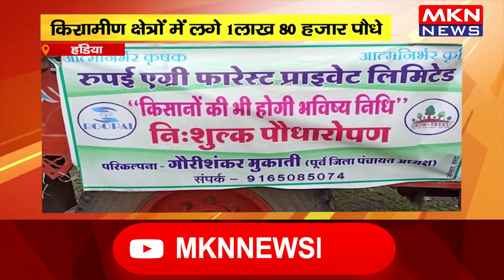हंडिया- 26 ग्रामीण क्षेत्रों में लगे 1लाख 80 हजार पौधे, किसानों को भी इस योजना का मिलेगा लाभ